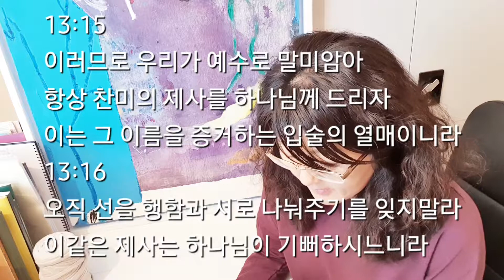0903 ◇ 히브리서 part1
성경 매일 읽고 일기 쓰기